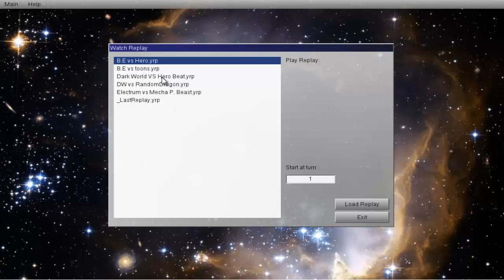Dark Worlds vs Dragon Rulers/Elemental Dragons (DevPro/YGOPro)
mmm that OTK though...